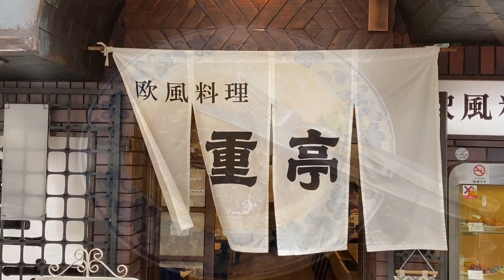【大阪】なんば周辺の老舗の看板メニューにハズレなし。第１弾。｜絶品ハンバーグ｜名物カレー｜重亭｜自由軒｜食べ歩き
なんばにある老舗の看板メニューを食べてきました。
やっぱ老舗の味は老舗の味だけありますね。
いろんな意味で格の違いを思い知らされました。

※過去に紹介した「老舗の看板メニューにハズレなし」も合わせてご覧いただけると幸いです。